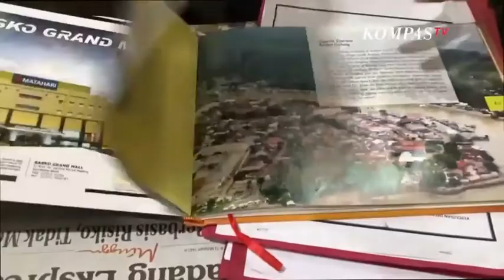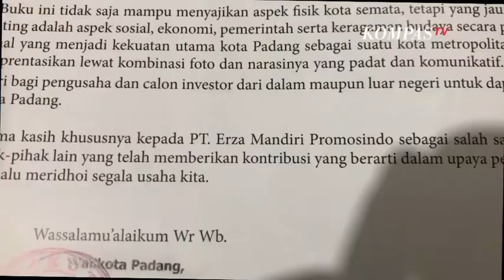Heboh Soal Surat Gubernur Sumbar Minta Sumbangan Polisi Sebut Dibuat Oleh Bappeda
Polisi memastikan, surat permintaan sumbangan yang ditandatangani oleh Gubernur Sumatera Barat adalah asli. Menurut Kasat Reskrim Polresta Padang Kompol Rico Fernanda, hal ini diketahui usai melakukan pemeriksaan terhadap sejumlah pegawai Bappeda Sumatera Barat.

"Berdasarkan keterangan pihak dari Bapeda mengatakan memang itu dibuat. Kalau untuk tanda tangan mereka tidak tahu, mereka tidak menandatangani. Mereka cuma mengatakan surat dari Bappeda tersebut, mereka yang buat namun untuk penyebarluasannya mereka tidak tahu", kata Rico saat memberikan keterangan kepada Kompas TV (22/8). Ia menambahkan, saat ini polisi telah memeriksa delapan orang saksi yang berkaitan dengan surat permintaan sumbangan tersebut. Sebelumnya, polisi menangkap lima orang yang meminta sumbangan kepada para pengusaha untuk mensponsori penerbitan buku profil dan potensi Sumatera Barat. Kelima orang tersebut datang dengan membawa surat permintaan sumbangan yang telah ditandatangani oleh Gubernur Sumatera Barat, Mahyeldi. Menurut Kasat Reskrim Kota Padang, Kompol Rico Fernanda, aliran dana sumbangan tersebut masuk ke rekening perorangan, bukan pemerintah. Total dana yang masuk adalah sekitar 170 juta rupiah. "Rekening tersebut atas nama Dwi Harsono, atas nama pribadi. Itu sudah tertulis di form suratnya", ungkap Rico saat diwawancara wartawan (21/8). Ia memastikan, lima orang yang ditangkap tersebut bukanlah pegawai Pemprov Sumatera Barat.